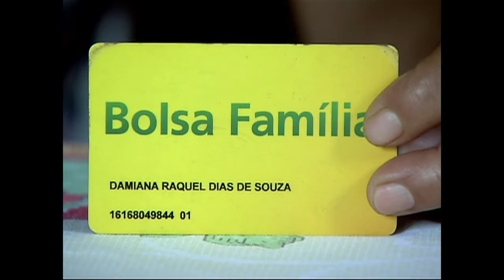Bolsa Família é o maior programa de transferência de renda do mundo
NBR NOTÍCIAS - 19.10.15: O programa Bolsa Família foi lançado em 2003 e atende famílias que vivem em situação de pobreza e extrema pobreza, com renda mensal de até R$ 77 por pessoa. O programa brasileiro completa 12 anos e é considerado o maior programa de transferência de renda do mundo, além de ter ajudado o Brasil a sair do Mapa Mundial da Fome. São atendidas atualmente mais de 13,9 milhões de famílias em todo o país.